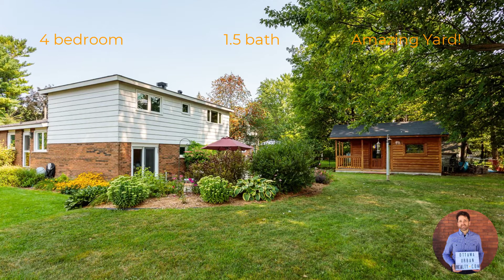634 Dickinson Avenue, Riverside Park South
For Sale in Riverside Park South -- 634 Dickinson Avenue

Super family-home waiting for you to create wonderful family memories

This mid-sixties back-split home has been lovingly maintained and upgraded over the years.

Not only do you get family spaces to spread out and share, but you also have perfect spots to quietly work/study/read.

Hardwood throughout on multiple levels. The principal rooms flow nicely from one to the other.
Well designed eat-in kitchen with steps down to family room and then sliding door to huge south facing back yard with a wedding-sized patio.

Large trees and open spaces for kids to explore and flowers to be appreciated.

Extra-large wooden garden shed will have you considering your options — maybe a kids club house? Man-cave? Summertime office?

Dan Moloughney
Broker of Record
Ottawa Urban Realty Inc.